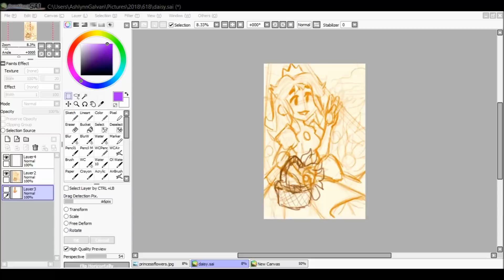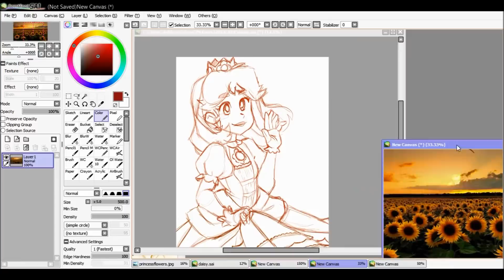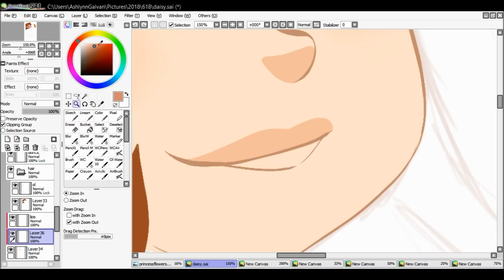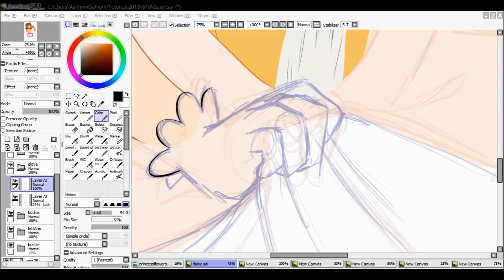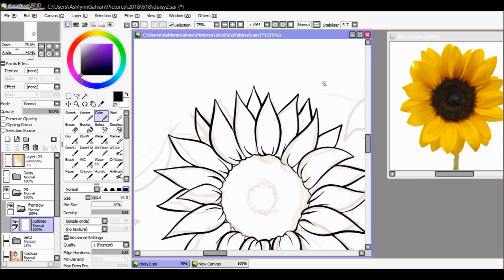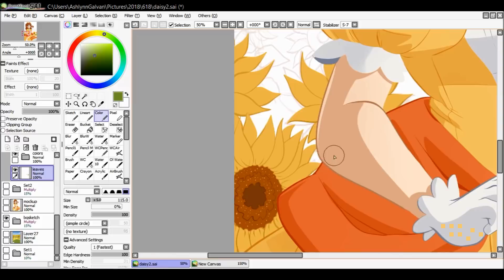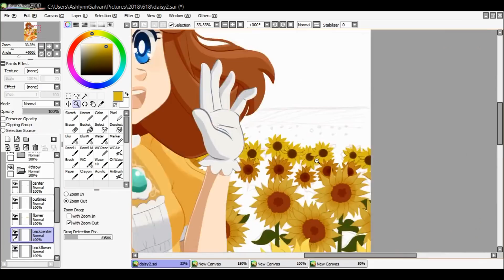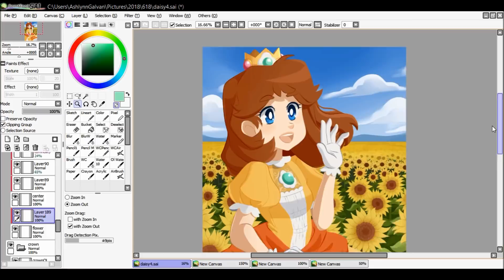Princess Daisy speedpaint